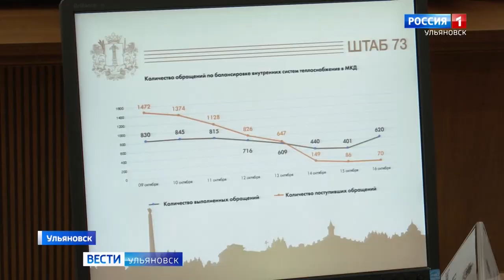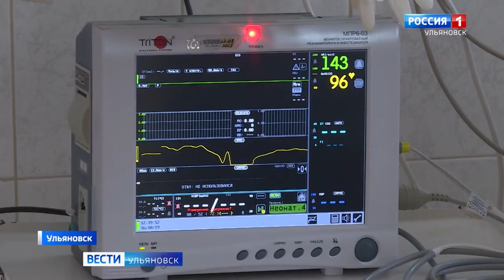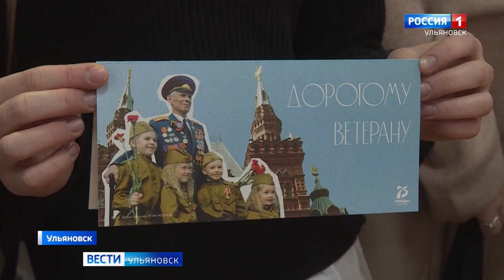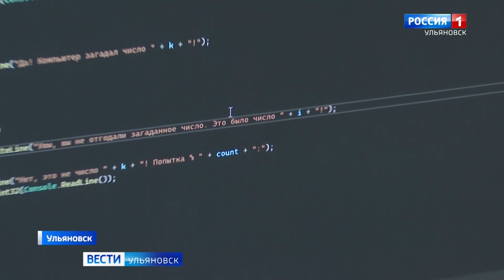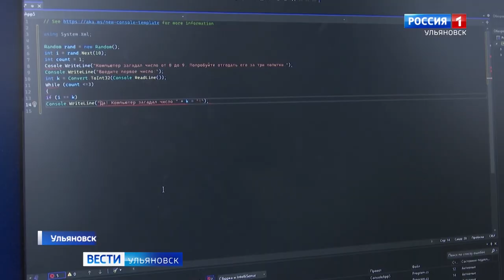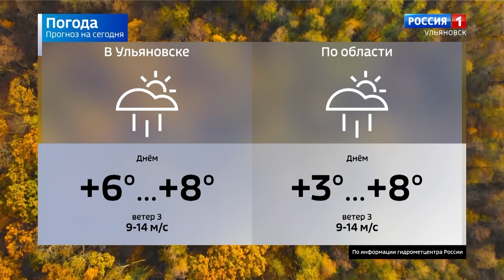Выпуск программы "Вести-Ульяновск" - 18.10.23 -9.00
Новый кабинет министров и новые задачи на следующий год. Неожиданные заявления на традиционном аппаратном совещании в правительстве.

Более трехсот тысяч жителей региона получают те или иные меры социальной поддержки. Подведены итоги отрасли за последние девять месяцев.

В честь Международного дня сельских женщин в правительстве собрали прекрасную половину тех, кто дает области рабочие места, богатый урожай и прекрасных детей.